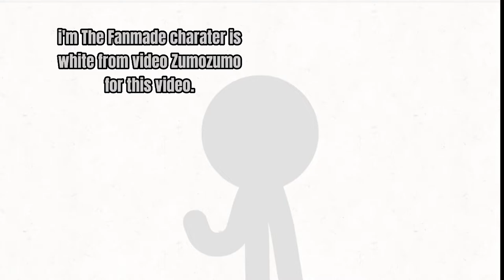How king orange meet White from Zumozumo charater Original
Made Animation Is name white.